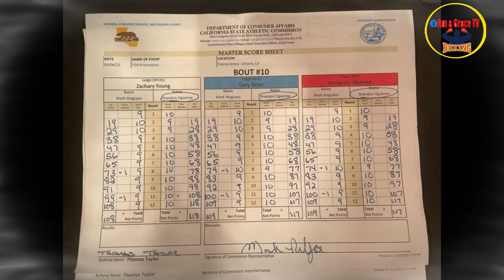FIGUEROA VS MAGSAYO SOLID PUNCHES LANDED! MONSTER SUPER SOLID BODY